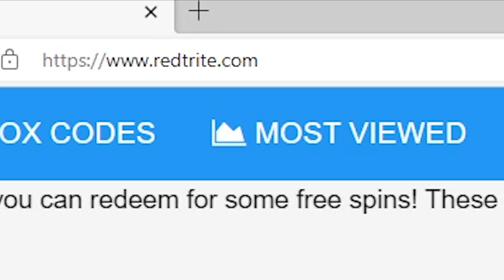Custom PC Tycoon [🔥UPDATE] Custom PC Tycoon!, Roblox GAME, ALL SECRET CODES, ALL WORKING CODES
In today's video I show you guys an updated list of all working, secret and new codes for Custom PC Tycoon [🔥UPDATE] Custom PC Tycoon! in 2024! Make sure you watch till the end and enjoy!